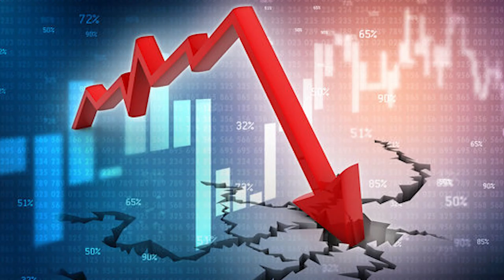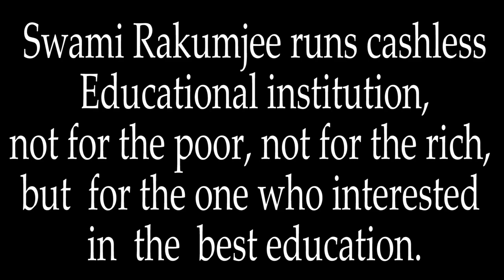Swami Rakumjee The life force Pranayama |1436